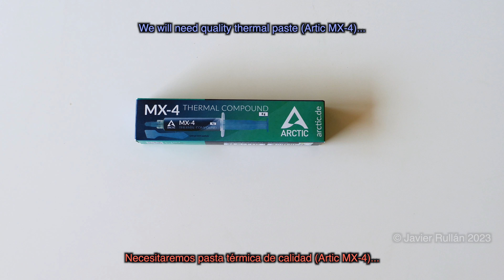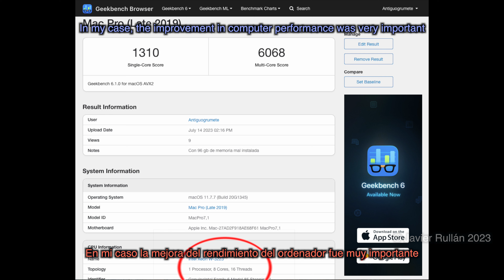Upgrade Mac Pro 2019 Processor (Cheap & easy) 260€!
How to upgrade the Processor of a Mac Pro 2019 from 8 cores (W3223) to 16 cores (W3245M) for only 260 euros (eBay)

Como cambiar el procesador de un Mac Pro 2019 de 8 nucleos (W3223) a 16 nucleos por solo 260 euros (eBay)

Panasonic FZ1000